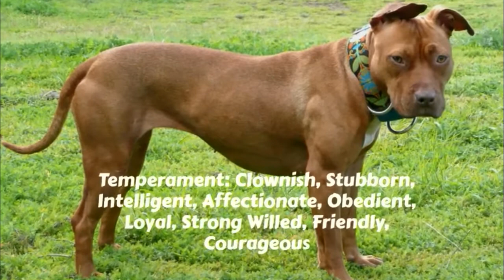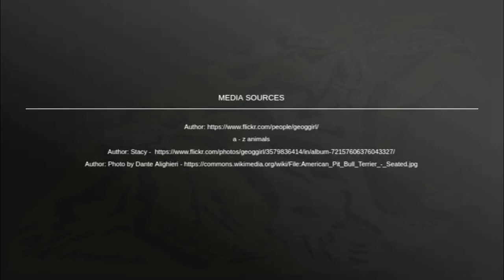American Pit Bull Terrier (dog) Canis lupus familiaris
Common nicknames: Pit, APBT

Dog breed

The American Pit Bull Terrier is a purebred dog breed recognized by the United Kennel Club and American Dog Breeders Association, and with the American Kennel Club under the name American Staffordshire Terrier. Wikipedia

Temperament: Clownish, Stubborn, Intelligent, Affectionate, Obedient, Loyal, Strong Willed, Friendly, Courageous

Mass: Male: 16 – 30 kg (Adult), Female: 14 – 27 kg (Adult)

Origin: United States, United Kingdom

Colors: Black, White, Brindle, Fawn, Tan, Blue, Grey, Brown, Red

** Other names: Pit Bull, Pitbull Terrie

Pit Bull
Pitbull Terrie
real american pitbull terrier
american pitbull terrier for sale
american pit bull terrier temperament
american staffordshire terrier
english pitbull terrier
american pit bull terrier wikipedia
american pit bull terrier puppies
american pitbull terrier bloodlines
american pit bull terrier care
Old English Bulldog
Old English Terrier
Domestic dog
Canis lupus familiaris
canis lupus familiaris wikipedia
Canidae
Canis
Pit
APBT
pit bull puppy